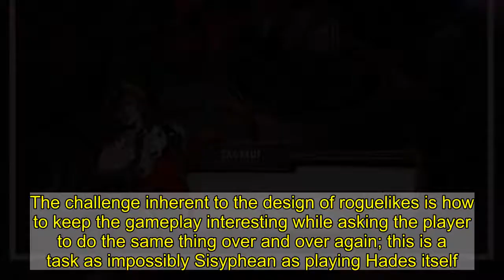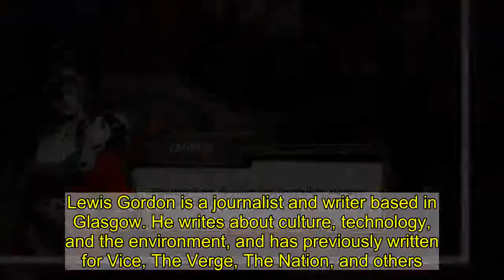Life Is Hellish Enough — That's Why I Had To Stop Playing 'Hades'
Life Is Hellish Enough — That's Why I Had To Stop Playing 'Hades'  In a year when it's tempting to view every piece of pop culture through the lens of the pandemic, Hades, a video game literally about being unable to escape stultifying domestic confines, is particularly well-suited for this new genre of corona-inflected close reading.  Granted, its lavish, labyrinthine setting is grander than most homes but, as you might have guessed from its title, this underworld abode is not exactly a good time. My own apartment, while a site of increasing boredom and frustration, doesn't include fiendish traps and bull-headed enemies; mercifully, I don't have to beef with a curmudgeonly father each time I want a breath of fresh air.  In the month since its release, Hades, developed by Supergiant Games, has found monstrous success, partly because of these real-world parallels, but mostly because it is an exceptionally well-made video game. You play as the debonair Zagreus, prince of the Greek underworld who longs to experience sunlight for the first time and make contact with his estranged, mortal mother.  The titular Hades, his angry dad, would rather this didn't happen, and so martials a cohort of undead forces and famed deities to stop him. Throughout the course of his romp through subterranean landmarks such as the river Styx and fields of Elysium, Zagreus gets to know a cast of mythological characters imbued with a Caligula-like erotic energy. (As if it even needs stating, this is likely another reason why the game has such resonance.)  What's more surprising about Hades, outside of the eerie timing, is how it has achieved crossover appeal as a roguelike, a video game genre notable for its difficulty, obscure rules, and relentless repetition. These were all characteristic of Rogue, the genre progenitor which arrived in 1980 and tasked players with escaping a lo-fi, randomly generated dungeon. There was no save feature, so death — which could arrive swiftly and surprisingly — ensured any progress was mercilessly discarded (a design trope called permadeath). At the end of each run, the game would transport your avatar back to the beginning, only to let you attempt the journey again in a dungeon newly cooked-up by the game's code. In the 40 years since, roguelikes built on this legacy, from 1987's NetHack to 2008's Spelunky have leant into the punishing, often sado-masochistic quality of the original.  The Grecian underworld, a disorienting, metaphysical space of tribulations both numerous and painful, is perfectly suited to the roguelike. Hades, however, is marginally less spiky than many entries in the genre; the difficulty is toned down just a notch, the visuals drip with Athenian opulence, and the blood-splattered violence whips by with the vim and vigor of stylish Japanese action games such as 2009's Bayonetta.  Crucially, each death is met with a minor reward, not in terms of progress but in resources which can be used to purchase upgrades — or, more t